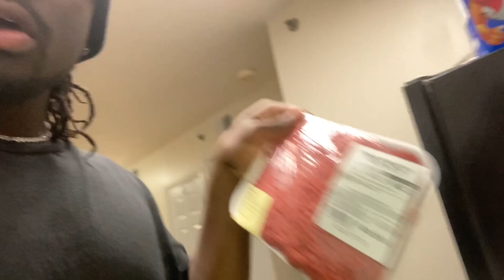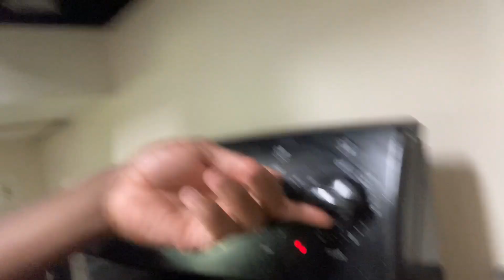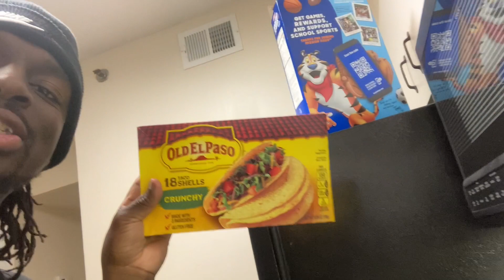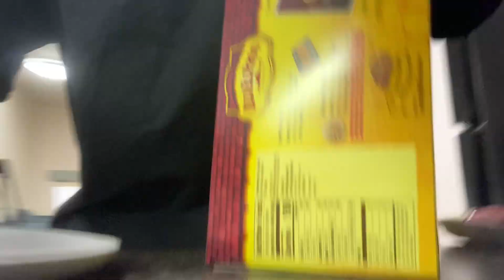Making The WORLD’S Best Ground Beef Tacos W / KswaggReacts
How To Make Beef Tacos W / KswaggReacts

viral

First Garlic Seasoning, Lawry's Season and Badia seasoning
1 Ground Meat
Stir it up for 10 to 15 minutes on the Pan Make sure its all brown
Toppings Cheese, lettuce, and whatever else you want on it haha
I LOVE YALL STAY SWAG UP!!!